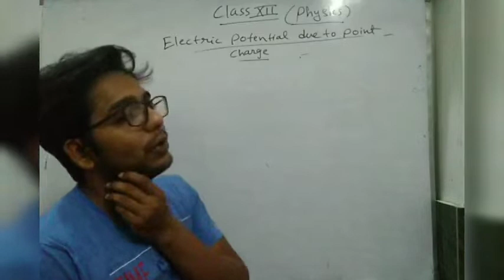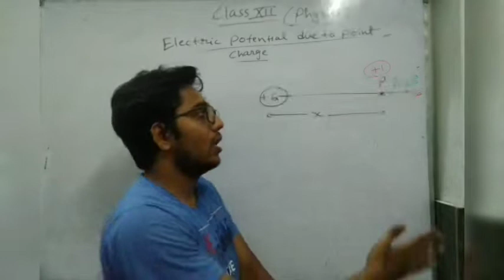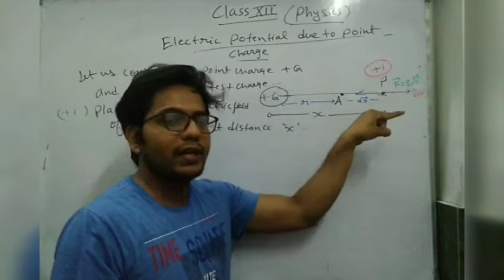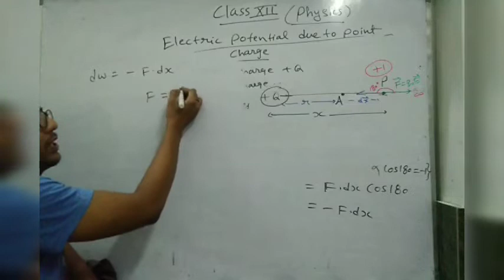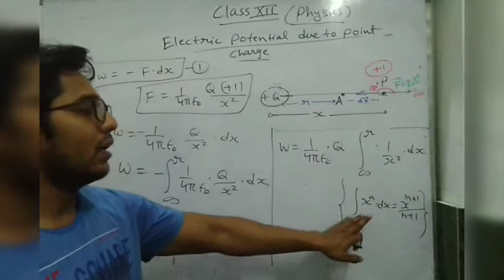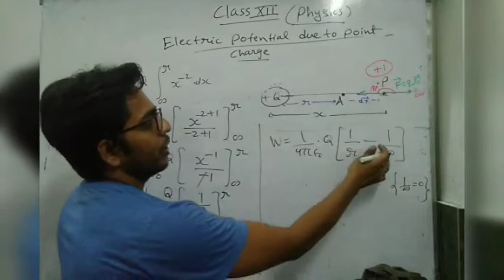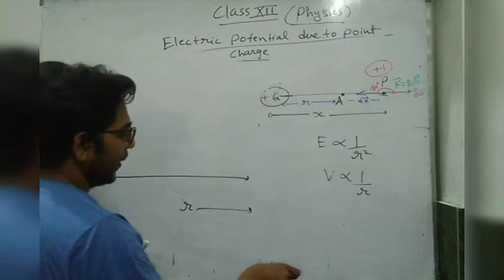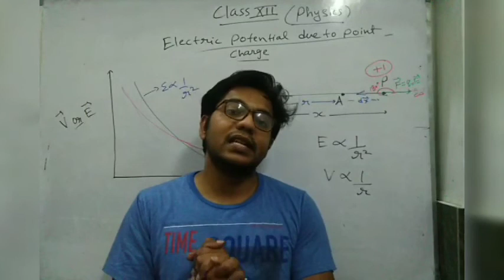Class12 cbse ( Physics) Lecture-2.3 (Electric potential due to point charge)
Electrostatics
Ch-2 Electric potential due to point charge